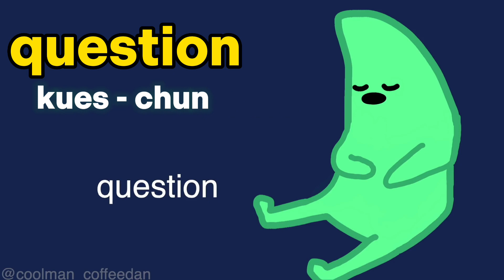Deja de batallar con la pronunciación en Inglés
Al final del video serás capaz de pronunciar estas 7 palabras que dan dolor de cabeza 😵‍💫 y enredan tu lengua 🌀👅